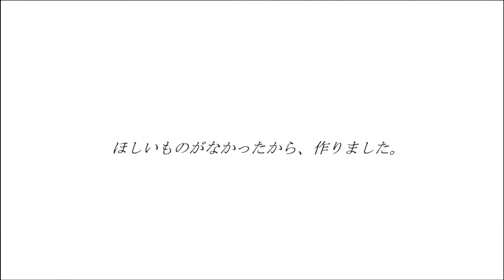ハワイ ロミロミ マッサージ 出張 安いだけではダメよ～ダメダメ！安心と信頼と実績 kuub キューブ